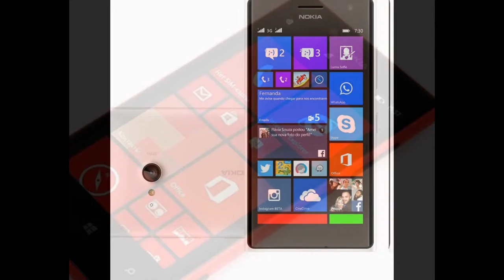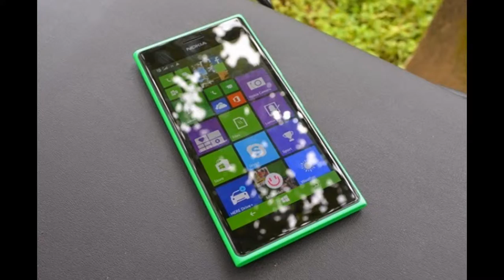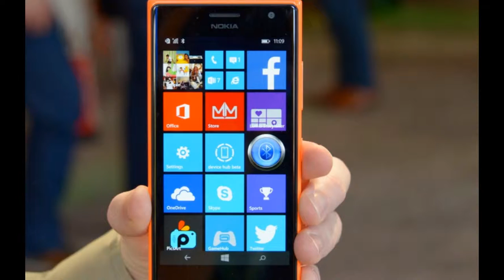Nokia Lumia 730 Unboxing | Review and Spec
Nokia Lumia 730 Unboxing

SPECIFICATIONS:
Design

Device type:
Smart phone
OS:
Windows Phone 8.1 Lumia Denim UI
Dimensions:
5.30 x 2.70 x 0.34 inches (134.7 x 68.5 x 8.7 mm)
Weight:
4.60 oz (130 g)

Displaybenchmark

Physical size:
4.7 inches
Resolution:
720 x 1280 pixels
Pixel density:
312 ppi
Technology:
OLED
Screen-to-body ratio:
65.96 %
Colors:
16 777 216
Touchscreen:
Multi-touch
Features:
Light sensor, Proximity sensor, Scratch-resistant glass (Corning Gorilla Glass 3)

Camerabenchmark

Camera:
6.7 megapixels
Flash:
LED
Aperture size:
F1.9
Focal length (35mm equivalent):
26 mm
Camera sensor size:
1/3.4"
Features:
Back-illuminated sensor (BSI), CMOS image sensor, Autofocus, Touch to focus, Face detection, ISO control, White balance presets, Digital zoom, Geo tagging, High Dynamic Range mode (HDR), Night mode, Scenes, Effects
Camcorder:
1920x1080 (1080p HD) (30 fps)
Features:
Continuous autofocus, Video sharing
Front-facing camera:
5 megapixels

Hardwarebenchmark

System chip:
Qualcomm Snapdragon 400
Processor:
Quad core, 1200 MHz, ARM Cortex-A7
Graphics processor:
Adreno 305
System memory:
1024 MB RAM
Built-in storage:
8 GB
Storage expansion:

Battery

Talk time:
22.00 hours
the average is 11 h (684 min)
Stand-by time:
25.0 days (600 hours)
Talk time (3G):
17.00 hours
the average is 15 h (891 min)
Capacity:
2220 mAh

Multimediabenchmark

Music player:
Filter by:
Features:
Album art cover, Background playback, Custom equalizer
Radio:
FM
Speakers:
Earpiece, Loudspeaker

Internet browsing

Browser:
Built-in online services support:
Facebook, YouTube (upload), MySpace, Flickr, Picasa/Google+, Twitter

Technology

GSM:
850, 900, 1800, 1900 MHz
UMTS:
850, 900, 1900, 2100 MHz
Data:
HSDPA+ (4G) 21.1 Mbit/s, HSUPA 5.76 Mbit/s, EDGE, GPRS
Micro SIM:
Yes
Multiple SIM cards:
2 slots
Positioning:
GPS, A-GPS, Glonass, Cell ID, Wi-Fi positioning
Navigation:
Turn-by-turn navigation, Voice navigation, Points of interest (POI)
Connectivity

Bluetooth:
4.0
Wi-Fi:
802.11 b, g, n
Mobile hotspot:
Yes
USB:
USB 2.0
Connector:
microUSB
Features:
Mass storage device, USB charging
Other:
NFC, Computer sync, OTA sync

Other features

Notifications:
Service lights, Haptic feedback, Music ringtones (MP3), Polyphonic ringtones, Vibration, Flight mode, Silent mode, Speakerphone
Additional microphone(s):
for Noise cancellation
Sensors:
Accelerometer, Compass
Voice dialing, Voice commands, Voice recording, TTY/TDD